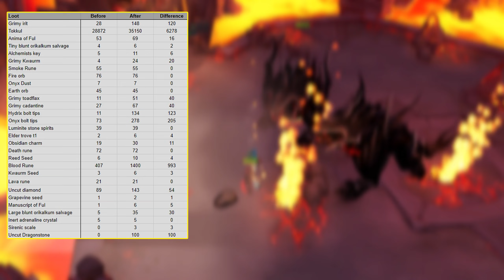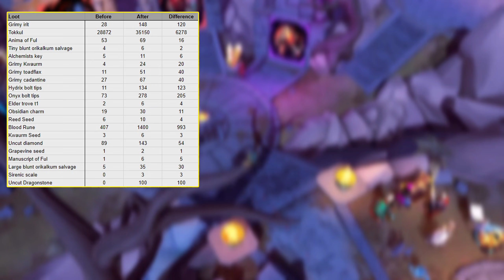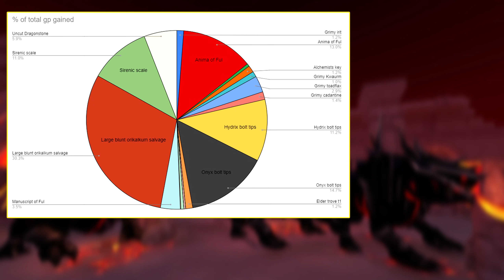I can't believe this is a moneymaking method...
Who would've thought Jads would be profitable
PLEASE READ:
- YOU CAN KILL ALL 3 JADS AND TELEPORT OUT AND RE-DO THE WAVE IF YOU'RE QUICK ENOUGH! This means more kills/hr = more money!
- Killcount will be fixed, meaning you will be able to do reaper tasks + get your killcount up at the Jad wave!